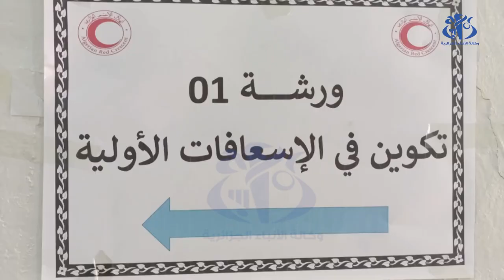الهلال الأحمر الجزائري: دورة تكوينية في العمل التطوعي وتسيير الكوارث بباتنة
باتنة (وأج)- أطلقت اللجنة الولائية للهلال الأحمر الجزائري بباتنة، دورة تكوينية في العمل التطوعي وتسيير الكوارث بمشاركة 120 متطوعا من مختلف البلديات.وأشرفت على انطلاق هذه الدورة من قاعة المحاضرات الكبرى بجامعة الحاج لخضر(باتنة 1) رئيسة الهلال الأحمر الجزائري ابتسام حملاوي مرفوقة بوالي باتنة  محمد بن مالك والوالي المنتدب لبريكة السعيد بو الذهب.وتتضمن المبادرة التي ستدوم يومين ورشات تكوينية حول آليات العمل التطوعي وتسيير الكوارث تحتضنها المدرسة الوطنية لتطبيق تقنيات النقل البري بباتنة  بمشاركة مختصين في الميدان.